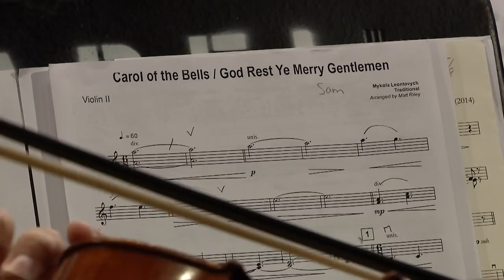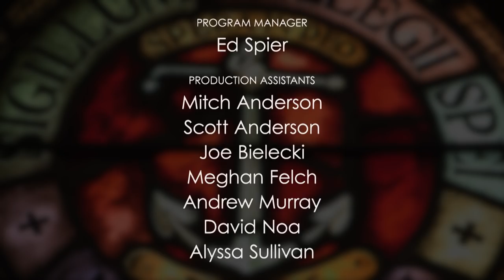Hope College Christmas Vespers 2017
Hope College Christmas Vespers is a holiday tradition for many families from West Michigan and around the country.  This program, produced by WGVU Public Media, is a celebration of the true spirit of Christmas and features some of the most beautiful choral and instrumental music of the season. Over 250 student musicians participate in Christmas Vespers in ensembles that include the Hope College Orchestra, Chapel Choir and College Chorus.  Student organists play an important role, as does the Saxophone Quartet.  A tradition at Hope College since 1941, Christmas Vespers is the perfect way to ring in your holiday season.